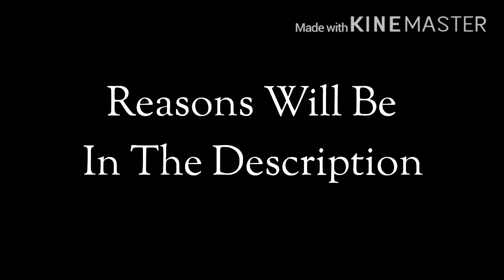1 Opinion Changed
Reasons
1. He Wrote A Nice Reply To Me!

2. He Likes 2018!

3. He Is Now Nice

4. His Hatebase Is Getting Old And Toxic!

Note 1: If You Hate Dis User. I Can Handle Your Opinion.
Note 2: I Only Like 3 Or 4 UTTPs